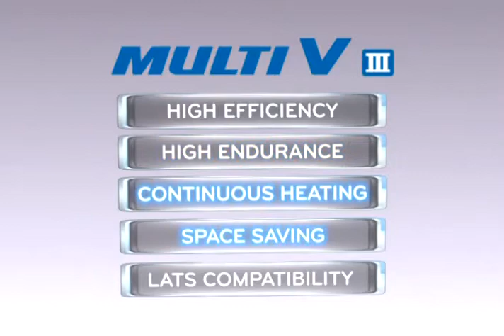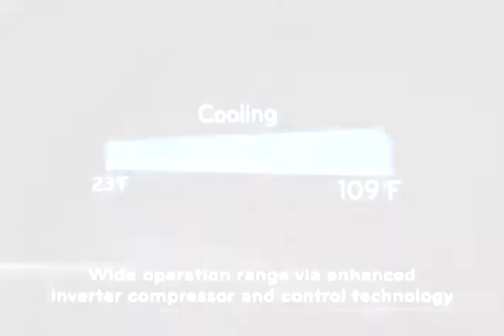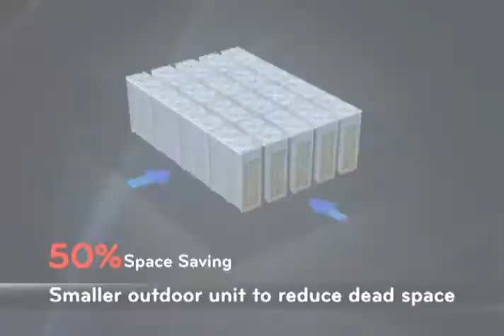LG F1 Multi V III commercial